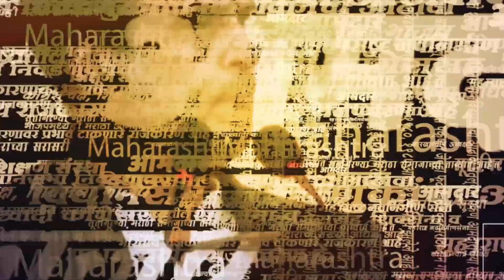Raj Thackeray यांच्या मिमिक्रीवर Ajit Pawar यांचे प्रत्युत्तर | MNS | NCP | Sarkarnama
मनसे अध्यक्ष राज ठाकरे यांनी रत्नागिरीच्या सभेत राष्ट्रवादी काँग्रेसचे नेते अजित पवार यांची मिमिक्री केली. यावर अजित पवारांनीही आपल्या शैलीत प्रत्युत्तर दिले. राज ठाकरे यांचा मिमिक्रीकरण हा जन्मसिद्ध अधिकार आहे. तर राज ठाकरे यांना मिमिक्रीशिवाय दुसरं काय जमतं ?, असा टोलाही लगावला. दरम्यान शरद पवारांच्या निवृत्तीच्या घोषणेनंतर अजित पवारांनी आक्रमक भुमिका घेतल्याचे पाहायला मिळाले.

(KB0523)
(AN0523)